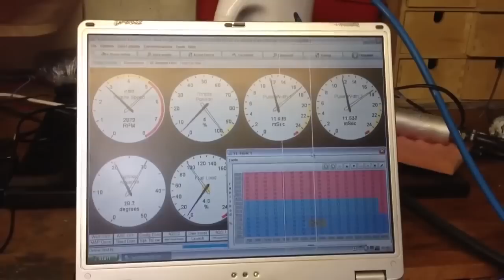This Mini Engine is an Engineering Beauty Wonderful Engineering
We have seen numerous examples of miniaturised versions of car engines in the past few months. People are coming up with better and better designs. We recently stumbled upon this 48 CC mini V8 Engine and trust us, we haven't seen a more well detailed engine before. This engine also boasts electronic fuel injection, a first for an engine of this size.
The engine also has cast-iron wet cylinder liners, pressurized oil system, drilled crankshaft, tungsten-alloy flywheel, Megasquirt MS2 fuel injection with a single fuel injector, vernier cam pulleys, and a throttle-position sensor on the throttle butterfly.